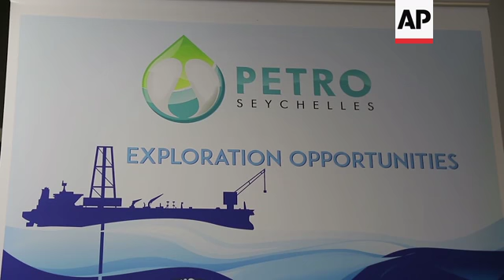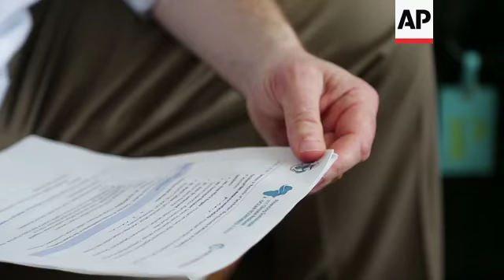Seychelles protects its marine life in exchange for debt relief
(22 Feb 2018) SEYCHELLES MARINE LIFE
LENGTH: 7:52

ASSOCIATED PRESS
Curieuse island, Seychelles - 20 February 2018
1. Wide of island in the sea and white sand
2. Wide of family on white sand beach
ASSOCIATED PRESS
Praslin island, Seychelles - 20 February 2018
3. Various of houses on island
ASSOCIATED PRESS
4. Various underwater shots of fish
ASSOCIATED PRESS
Victoria, Mahe island, Seychelles - 21 February 2018
5. Mid of World Bank officials at event for signing of bill
6. Wide of officials at event, including Vice President of Seychelles Vincent Meriton (right) and Minister of Environment, Energy and Climate Change Didier Dogley (second from right)
7. Wide of Dogley at podium
8. SOUNDBITE (English) Didier Dogley, Seychelles Minister of Environment, Energy and Climate:
"A great honour and privilege for me today to sign the regulations for the Marine Spatial Plan Phase 1 into law. With the signature and gazetting of the legal instruments, an area of 74,400 square kilometres around Aldabra groups of islands and 136,000 square kilometres from the Admirals to the Fortune bank, will now be declared as protected areas and in the national park, a major conservancy act."
9. Mid of Dogley signing bill
ASSOCIATED PRESS
10. Pan left of Granse Anse beach
ASSOCIATED PRESS
11. Setup shot of Senior Director of Product Development for Nature Conservancy, Rob Weary, holding phone
12. SOUNDBITE (English) Rob Weary, Senior Director of Product Development at NatureVest, an initiative of The Nature Conservancy:
"It took four years to put this together, but what happened was that over that time period the Seychelles was a poster child of what you do to come out of a debt crisis. They were running positive budget surpluses, they successfully floated the currency, they reduced their debt to GDP ratio. The reason you get a discount is the risk factor, how risky it is to hold debt from a country, and because it became less risky over that time period we got less of a discount."
ASSOCIATED PRESS
13. Wide of man steering boat in sea
14. SOUNDBITE (English) Helena Sims, Project Manager for Seychelles Marine Spatial Plan Initiative:
"In a nutshell, the Seychelles managed to convert part of its debt through a debt swap loan agreement facilitated by the Nature Conservancy. And this debt restructuring enabled for a certain amount to be repaid into a trust fund to fund conservation-related projects and activities."
15. Various of Sims working on her laptop
16. SOUNDBITE (English) Helena Sims, Project Manager for Seychelles Marine Spatial Plan Initiative:
"The marine spatial plan is trying to balance protection and ecology with social and economic use. The idea is to displace as minimum as possible our existing users. On the opposite, we want to help to develop sustainable use of the marine resources."
17. Various setup shots of Chief Executive Officer (CEO) of Seychelles National Parks Authority, Flavien Joubert, patting Giant Aldabra tortoise
18. SOUNDBITE (English) Flavien Joubert, Chief Executive Officer (CEO) of Seychelles National Parks Authority:
19. Close of Giant Aldabra tortoise eating grass
ASSOCIATED PRESS
20. Wide of fishermen taking jobfish out of boat
21. Mid of fishermen placing jobfish in back of pickup truck
23. Mid of fisherman moving fish in truck
24. Close of fish